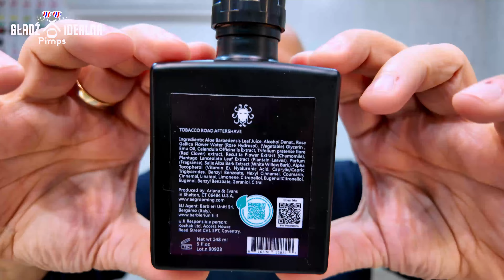ARIANA & EVANS Tobacco Road ULTIMA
💈 CZEGO UŻYŁEM DO GOLENIA 💈
✅Pre: PHOENIX CUBE 2.0
✅Soap: ARIANA & EVANS TOBACCO ROAD ULTIMA
✅Razor: Kasho KAI Captain Pakka Wood CAP-RW
✅Blade: KAI Captain Titan Mild PROTOUCH MG (x?)
✅Brush: Saponificio Verasino Pennello 2.0 in Cocobolo 2-Band High Mountain Manchurian White Badger 26 mm
✅A/S: ARIANA & EVANS TOBACCO ROAD ULTIMA